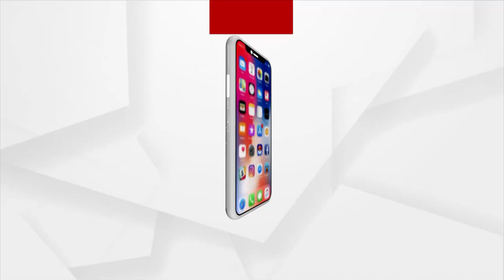ହର ଘର ତ୍ରିରଙ୍ଗା କାର୍ଯ୍ୟକ୍ରମରେ ଯୋଗ ଦେଲେ କେନ୍ଦ୍ର ଗୃହ ମନ୍ତ୍ରୀ ଅମିତ ଶାହ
ହର ଘର ତ୍ରିରଙ୍ଗା କାର୍ଯ୍ୟକ୍ରମରେ ଯୋଗ ଦେଲେ କେନ୍ଦ୍ର ଗୃହ ମନ୍ତ୍ରୀ ଅମିତ ଶାହ ଓ କେନ୍ଦ୍ର ଶିକ୍ଷା ମନ୍ତ୍ରୀ ଧର୍ମେନ୍ଦ୍ର ପ୍ରଧାନ ।